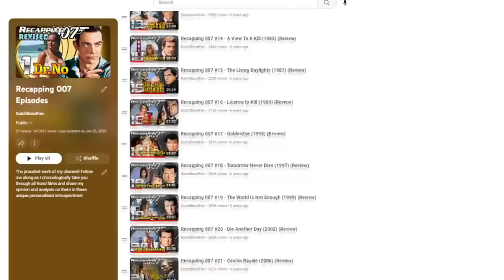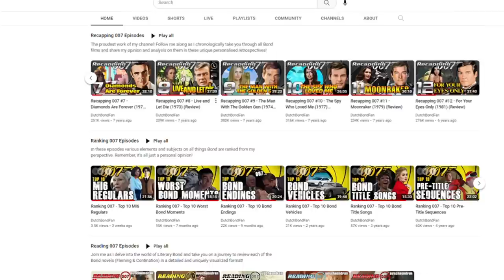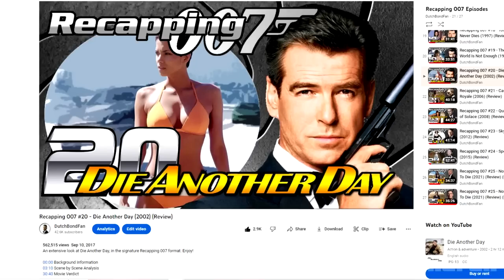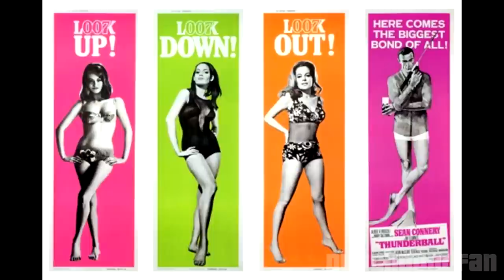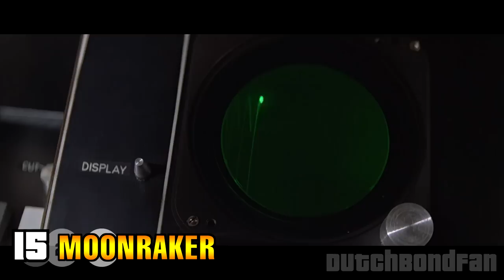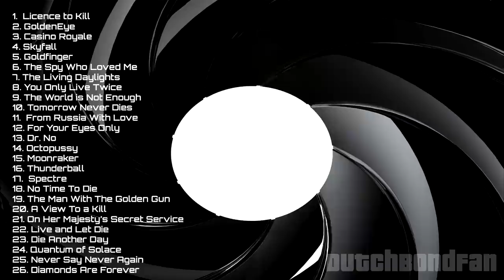Ranking Every James Bond 007 Movie - Worst to Best 📈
Long requested and overdue, I proudly present my Ranking of all (25 EON produced + NSNA) Bond films, from worst to best!

00:00 Introduction
02:35 Number 26
04:40 Number 25
06:22 Number 24
07:46 Number 23
09:41 Number 22
11:34 Number 21
14:45 Number 20
16:13 Number 19
18:02 Number 18
20:30 Number 17
21:59 Number 16
24:01 Number 15
26:08 Number 14
28:17 Number 13
30:58 Number 12
32:45 Number 11
35:05 Number 10
37:17 Number 9
39:13 Number 8
40:40 Number 7
42:13 Number 6
43:42 Number 5
45:09 Number 4
47:09 Number 3
48:40 Number 2
50:10 Number 1